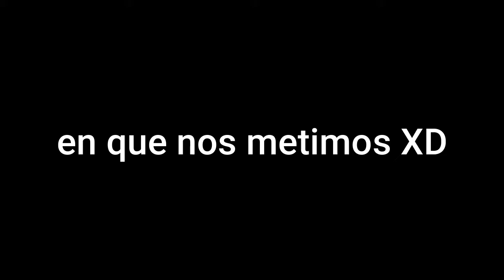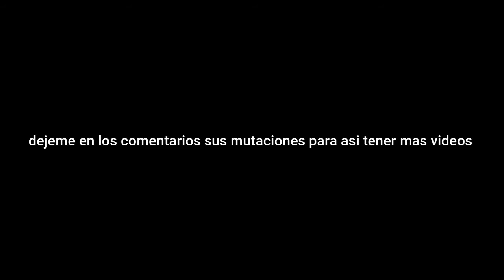BOOMER + TANK = PESADILLA :´v | MUTACION BOOMER PERIL| LEFT 4 DEAD 2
aqui le traigo un video mas con la gran y hermosisima kanna_sk jugando left 4 dead 2 en el modo de mutaciones espero que les guste este video y que se maten de la risa con lo que grabamos XD ya subiremos los otros videos que grabamos pero para que pueda editar rapido nesecito mucho apoyo y likes para asi poder traer contenido al canal mas rapido y nada mas a seguir disfrutando de este contenido del canal que hay para rato :)

🔔🟥MI PAGINA DE FACEBOOK DONDE PUEDA QUE HAGA DIRECTOS🟥🔔

y dejen en los comentarios sus mutaciones para si buscarlos y grabarlos para si sacarle mas risas a ustedes ,asi que escribe en los comentarios que mutaciones quien que jugemos para el proximo video

y siguela en facebook donde hace directos casi todos los dias :b

si que espero que les guste y cuidense mucho hasta el proximo video :)